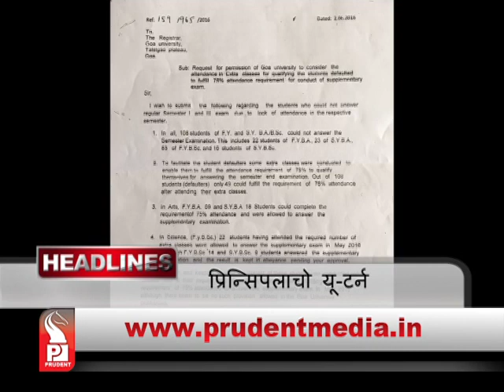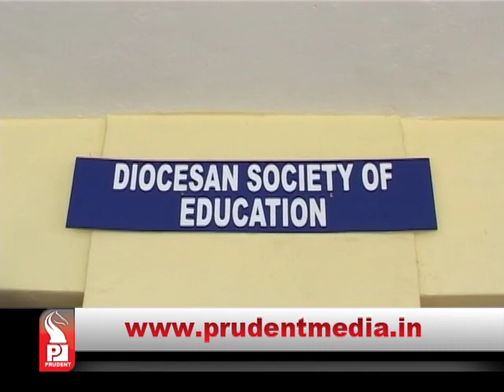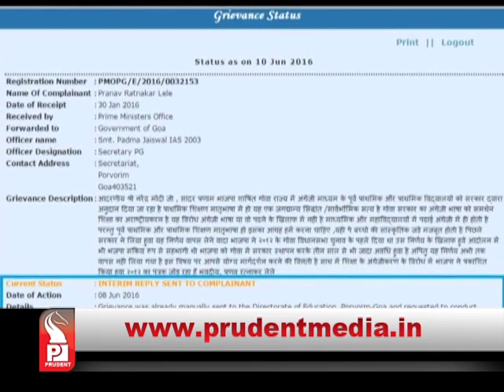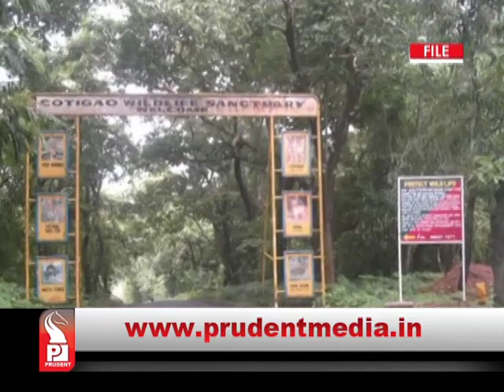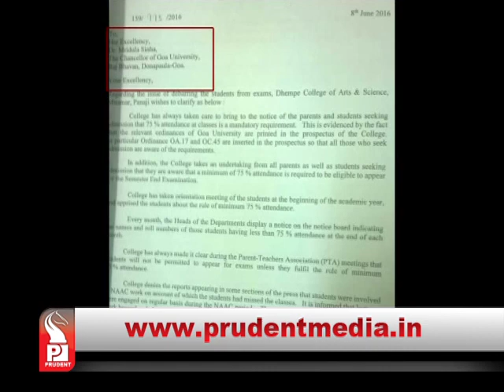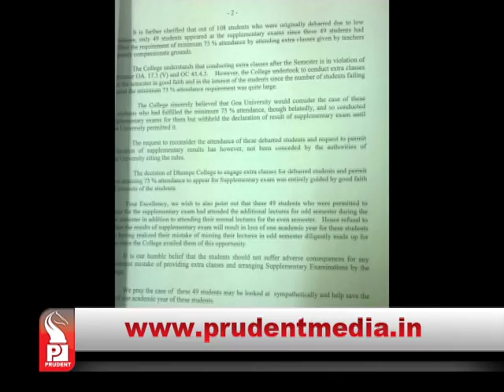Prudent Media Konkani Prime News 10June16 Part 01